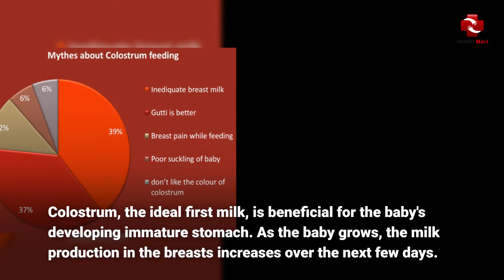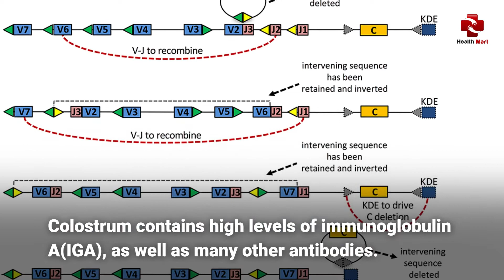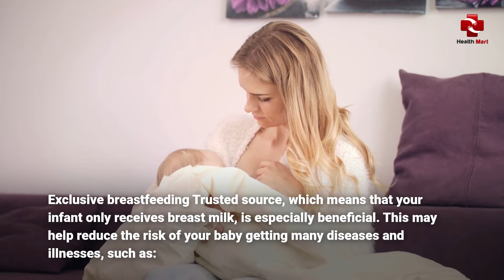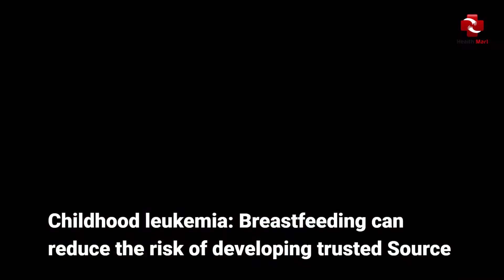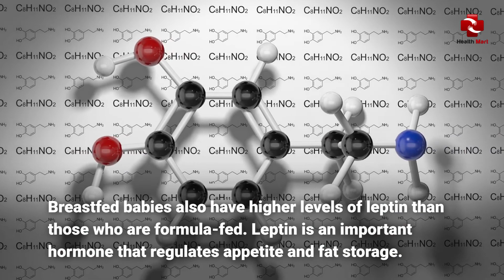Why Mother Milk is Essential for The Baby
Cover Topic: importance of mothers milk for baby
why mothers milk is the best nutrition for babies
why breast milk is better than cow's milk for babies
mother
disadvantages of cow milk for baby
is formula milk bad for baby
breastfeeding essentials for a newborn
how to tell baby is getting breast milk
best foods for lactating mothers
benefits of mothers milk
cow milk for babies
cow milk vs mother milk
is formula bad for baby
is formula bad for my baby

Breastmilk provides babies with optimal nutrition. Breast milk is rich in nutrients, easily digestible, and readily available.
American Academy of Pediatrics (AAP), recommends that babies are exclusively breastfed for six months. This can be continued even after solid food is introduced.
The World Health Organization (WHO), recommends breastfeeding for up to 2 years of age or longer trusted Sources, as the benefits last that long. For the greatest benefits, these agencies recommend that breastfeeding be started as soon as possible after giving birth.
These are 5 science-based benefits that breastfeeding for your baby.
Number 1. Breast milk is a great source of nutrition for babies.
Healthcare professionals recommend exclusively breastfeeding for at minimum 6 months, or longer. Breast milk provides everything a baby needs during the first six months of his or her life. The baby's changing needs can even alter the composition of breast milk, particularly in the first month.
Your breasts will produce a thick, yellowish liquid called colostrum within the first few days of your birth. It is rich in protein, low sugar, and full of beneficial compounds. It is truly a miracle food that cannot be replaced by any formula.
Colostrum, the ideal first milk, is beneficial for the baby's developing immature stomach. As the baby grows, the milk production in the breasts increases over the next few days.
Vitamin D is the most important thing missing from your magical milk supply. Vitamin D drops are often recommended.
Number 2. Breast milk contains important antibodies.
Your baby's breast milk is rich in antibodies, which can help fight bacteria and viruses. This is especially important during the first months. This is especially true for colostrum (the first milk). Colostrum contains high levels of immunoglobulin A(IGA), as well as many other antibodies.
You produce antibodies when you are exposed to bacteria or viruses. These antibodies then get into your milk. It's immunity, baby! IGA helps protect the baby from illness by creating a protective layer within the baby's nose and throat.
The formula does not provide protection against antibodies for babies. Numerous studies by Trusted Source have shown that infants who aren't breastfed are more susceptible to infections, such as diarrhea and pneumonia.

Number 3. Breastfeeding can reduce your risk of developing a disease.
Exclusive breastfeeding Trusted source, which means that your infant only receives breast milk, is especially beneficial. This may help reduce the risk of your baby getting many diseases and illnesses, such as:
Middle ear infections: The prevention of middle ear infections is possible by breastfeeding, especially exclusively, for as long as you can.
Respiratory tract infections: Breastfeeding may protect against several trusted sources of acute respiratory and gastrointestinal illnesses.

Intestinal tissue damage: The incidence of necrotizing enterocolitis is reduced by breastfeeding preterm infants.
Sudden infant death syndrome (SIDS): a form of sudden infant death syndrome, that is linked to breastfeeding. This is especially true if breastfeeding is the only option.

Number 4. Breast milk promotes a baby’s healthy weight.
Breastfeeding encourages healthy weight gain and prevents childhood obesity.
Breastfed babies also have higher levels of leptin than those who are formula-fed. Leptin is an important hormone that regulates appetite and fat storage.

Breastfed babies can also regulate their milk intake. They eat less when they are full, which is a good sign of healthy eating habits.

Number 5. Breastfeeding can make your child smarter.
These tests may be easier for babies who are breastfed. According to some studies, formula-fed babies may have a different brain development than breastfed babies.
This could be due to the increased intimacy, touch, and eye contact that breastfeeding provides, as well as the nutrient content.